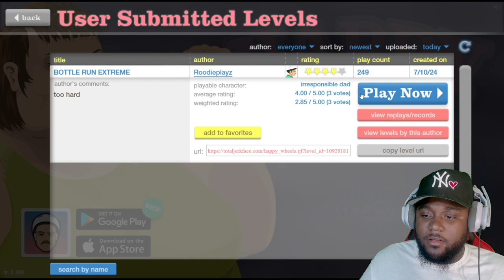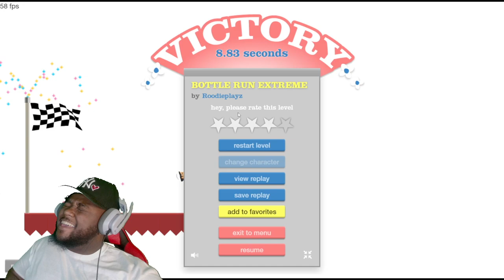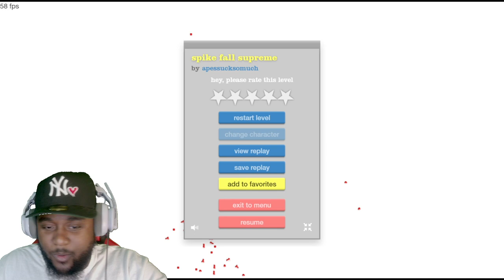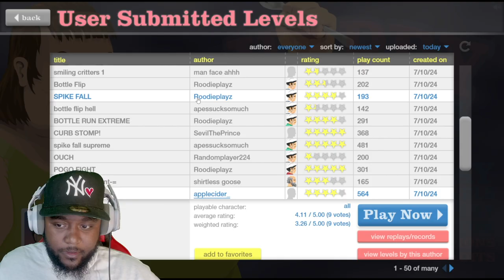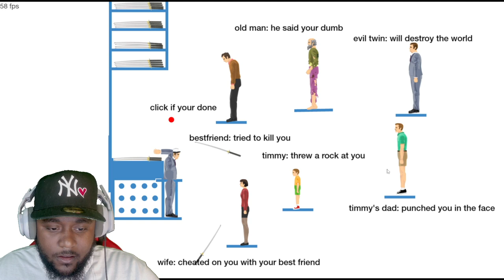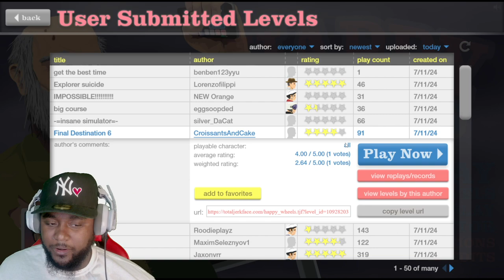Playing Happy Wheels for the FIRST Time in Over a Decade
Hey everyone! Welcome back to the channel! Today, we’re diving into the wild and wacky world of Happy Wheels! Get ready for some hilarious, outrageous, and downright crazy action as we navigate through insane obstacle courses and try to survive the madness! 🚴‍♂️💥

Happy Wheels is a ragdoll physics-based game that never fails to entertain with its over-the-top levels, quirky characters, and unexpected surprises. Whether you’re a longtime fan or new to the game, you’re in for a treat as we take on some of the most challenging and creative user-generated levels.

In this gameplay, I’ll be showing you some of the most fun and bizarre levels in Happy Wheels. From death-defying jumps to mind-bending traps, we’ve got it all covered. Expect lots of laughs, epic fails, and maybe even a few victories along the way! Plus, I’ll be sharing some tips and tricks to help you navigate through the chaos.

🎮 Gameplay Highlights:

 • Insane obstacle courses and creative levels
 • Hilarious character moments and ragdoll physics
 • Tips and tricks to survive the madness
 • Epic fails and triumphant victories